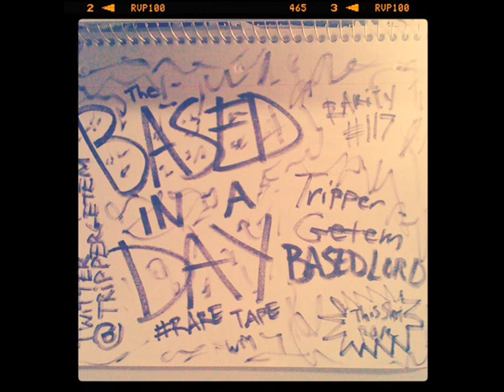Tripper Getem - Quickie (2011)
Based In A Day EP